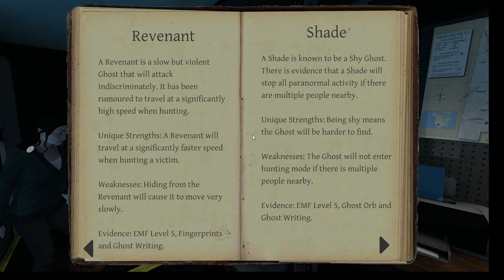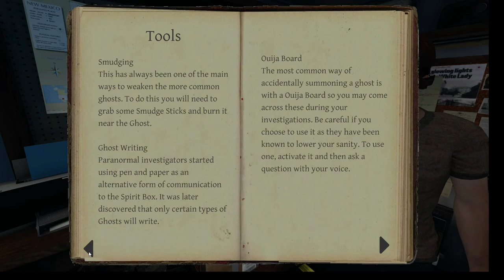PHASMOPHOBIA Ep. 14 KILLING IS ITS GAME!!!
Welcome back to another episode of Phasmophobia.  This spirit was pissed from the start, once we found it!  Towards the end, nobody wanted to go back in, or ever return!

Thank you again for watching, coming to a close on this series, make sure to hit that subscribe and like button, and leave some comments on what I should do for my next series.  See ya soon!!